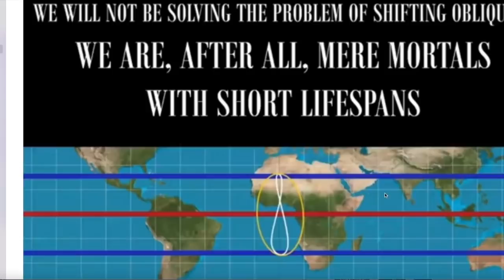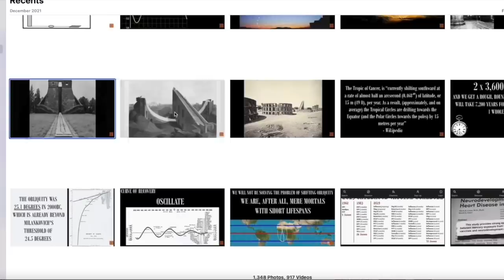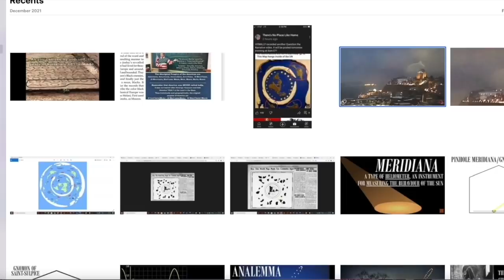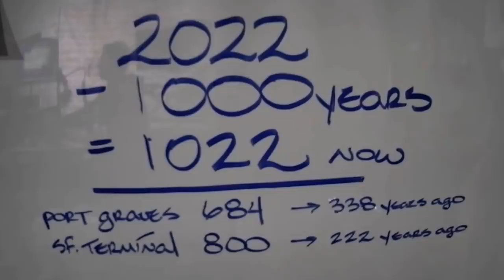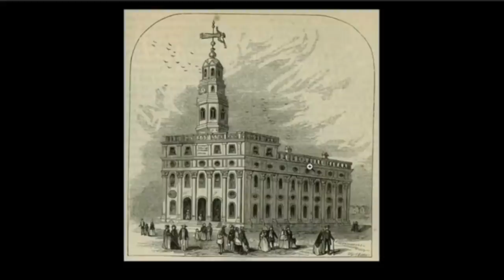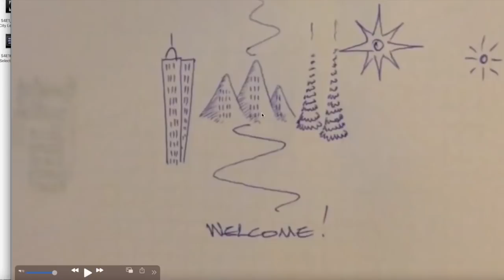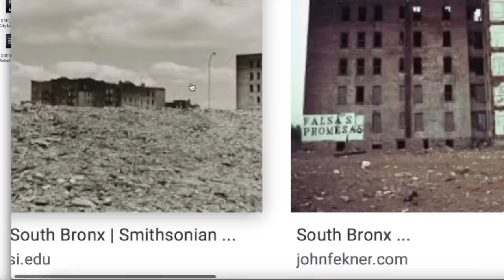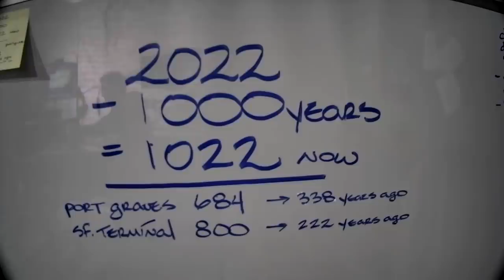A New Year (Reset Signs)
**This channel is not paid by any third party to promote anything.
This week we explore and try to make sense of what we know. In many ways I feel I failed to present my case today but it won't be the last. Let me know your thoughts. Topics today include: The Reset, Time, Antiquetech, added 1000 years in India and San Francisco, Titans, Underground Realms, and finally a look at Old World New York City.

JonLevi Coffee (May run out this week but I will order more)
Jon Levi Collection (First 172 Videos)

Mention my name for $1000 off the Royal Freedom Package!